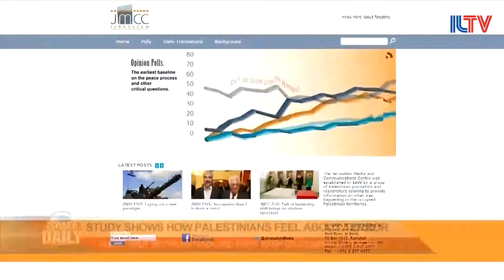ILTV's Evening Update - 03/14/2016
The Palestinian research institute JMCC has conducted a new study asking how Palestinians feel about the wave of terror...and it found some surprising results, high tech salaries in Israel rose sharply in 2015 ...and it’s become the best paid sector in the economy, Iran's foreign minister Mohammad java Zarif is defending the nation’s right to conduct missile tests, and U.S. Secretary of state John Kerry says the wave of violence in Israel is hindering the peace process...and a lot of people think it makes peace impossible at the moment.